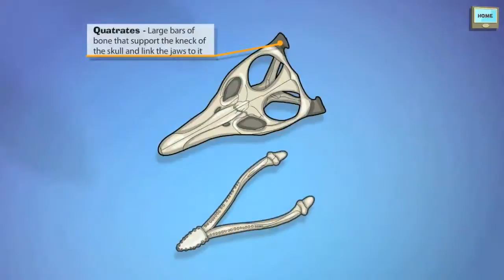Dorset Pliosaur Interactive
Excerpt animations from the Pliosaur Interactive at Dorset Museum. The animated Interactive was produced for and with the lovely people at Limehouse Films and featured a series of linked, interactive animations instructing museum visitors on the life and habits of Pliosaurs.